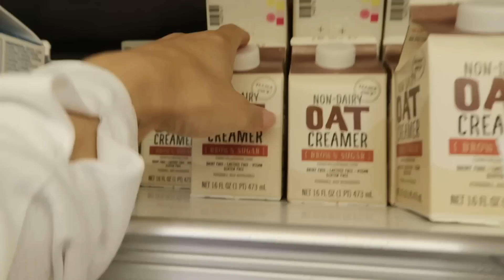Welcome to a NEW YORK... HEALTHY GIRL SUMMER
Welcome to NEW YORK... filling you all in VLOG